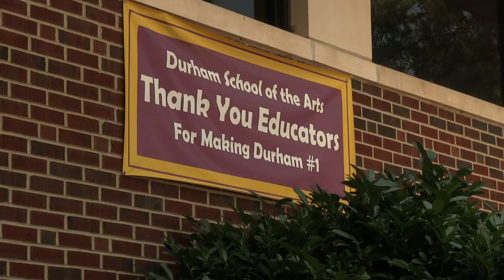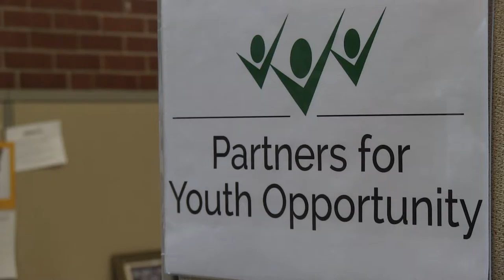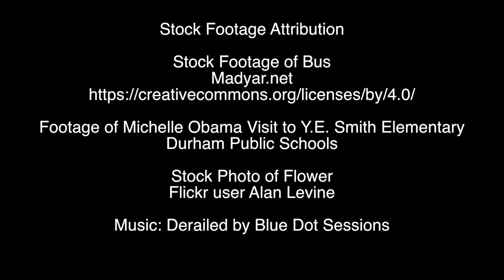The Strength to Bloom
The Strength to Bloom follows the journey of East Durham student Giselle through the NC education system